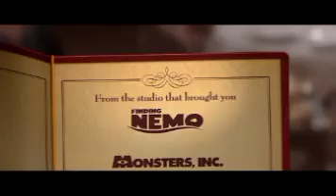Opening To The Mummy: Deluxe Edition 2007 DVD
Movie Release Date: May 7 1999